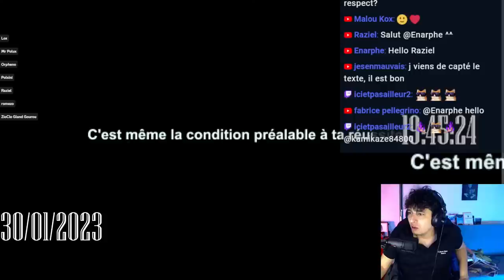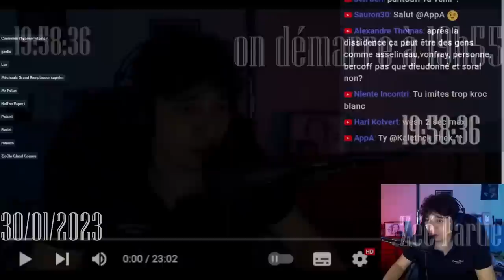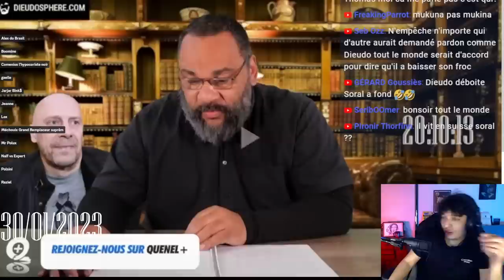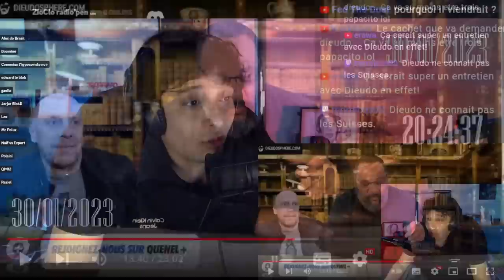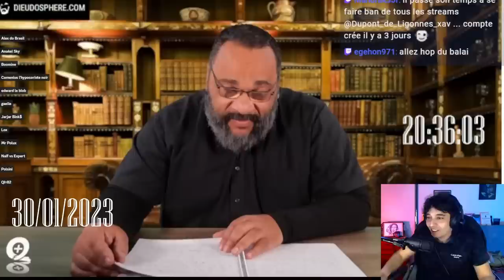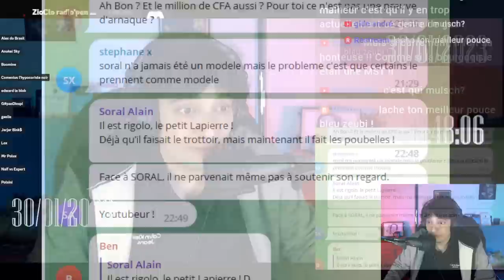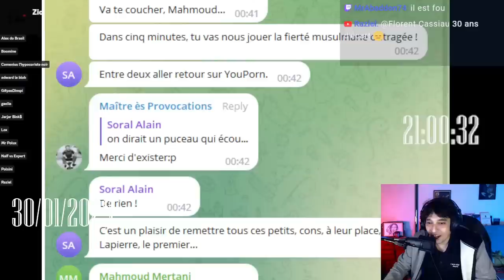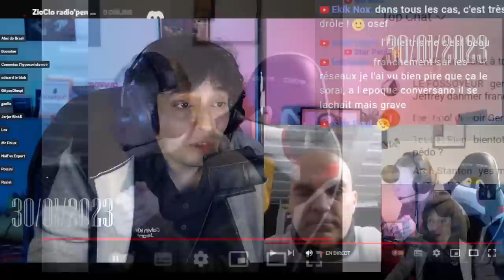O.E.P. Dieudonné défonce Soral et Vincent lapierre rentre dans le clash !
​@ladieudosphere6218 Répond à Soral et le détruit ?? et Soral vient parler à @twentyhundredthestone Vincent Lapierre. Dieudo repond à soral